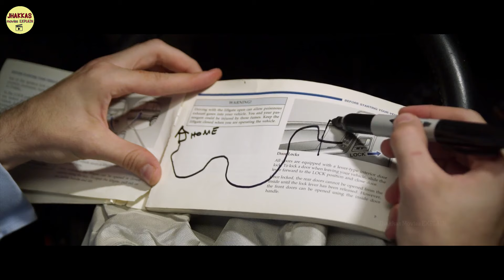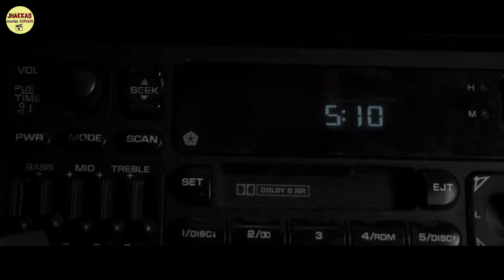A Man Trapped in a Car | Detour 2013 Movie Explained in Hindi | Horror Thriller Movie Explanation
Detour 2013 Movie Explained in Hindi | Horror Thriller Movie Explanation